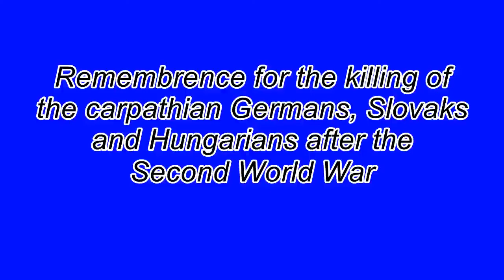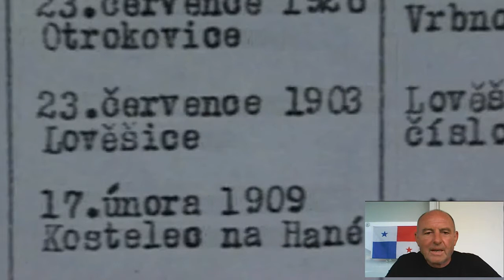The tragically massacred Carpathian Germans, Slovaks and Hungarians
According to historians' researches, Czechoslovak soldiers killed more than 260 innocent civilians in the so called "Swedish ditch" on the hillside near the town. An investigation of the tragedy was ordered by a court judgment after the war, but after the communist takeover of 1948, it was finally concealed. For a decade, the monstrous event was hardly spoken, written, or was misunderstood, and factually and objectively, only after 1989, the wider public was aware of it.